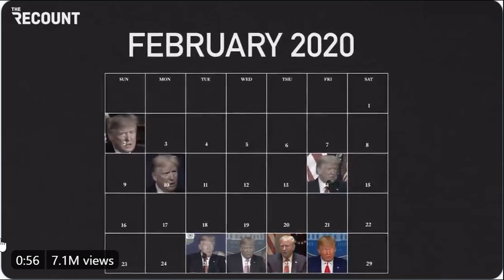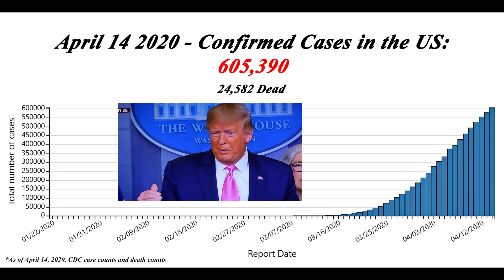Updated Trump's Coronavirus Calendar (Recount's video updated to 4/14/2020)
This is an updated video of Recount's Trump Coronavirus Calendar as of 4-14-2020.